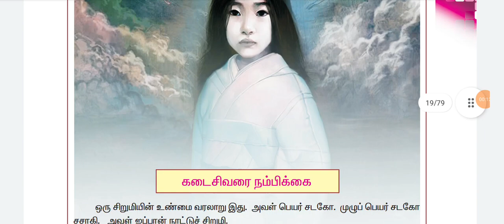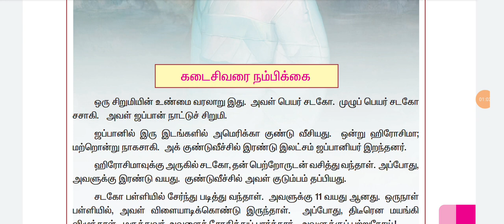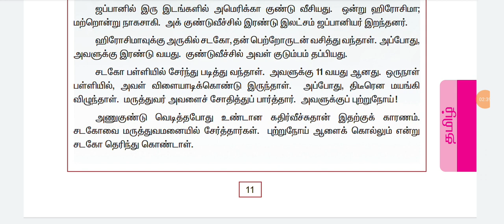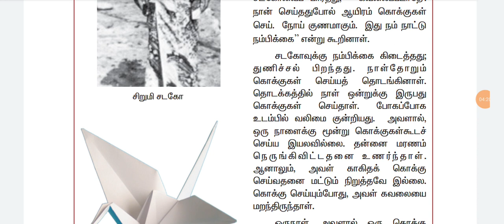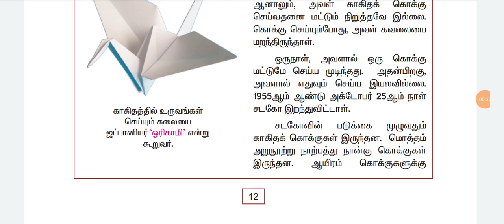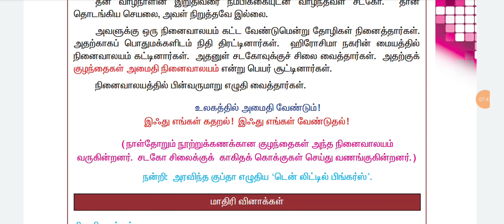Class 4| OLD 6-ம் வகுப்பு இயல் 1|துணைப் பாடம்|full Revision